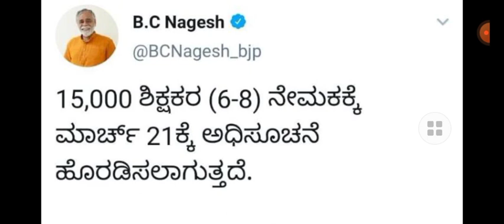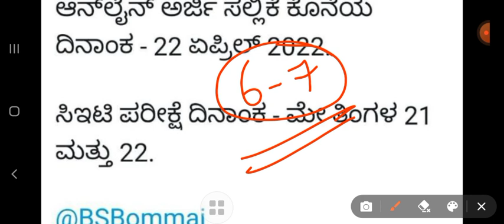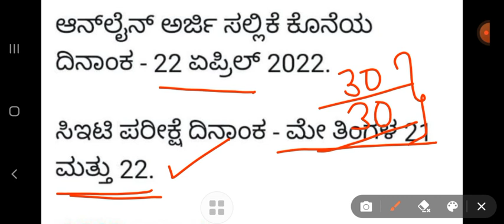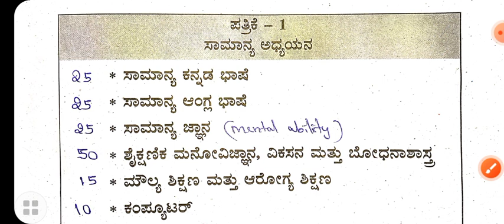GPSTR 2022 Notification | Exam date | Application start | How to prepare?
ಯಾವ ಜಿಲ್ಲೆಯಲ್ಲಿ ಎಷ್ಟು ಹುದ್ದೆಗಳು ?

ಶಿಕ್ಷಕರ ನೇಮಕಾತಿಯ ಶೇಕಡಾ ಅಂಕಗಳನ್ನು ಕಂಡುಹಿಡಿಯುವುದು |Calculate weightage percentage GPSTR by calculator

15,000 ಶಿಕ್ಷಕರ (6-8) ನೇಮಕಕ್ಕೆ ಮಾರ್ಚ್ 21ಕ್ಕೆ ಅಧಿಸೂಚನೆ ಹೊರಡಿಸಲಾಗುತ್ತದೆ.

ಆನ್‌ಲೈನ್ ಅರ್ಜಿ ಸಲ್ಲಿಕೆ ಆರಂಭ - 23 ಮಾರ್ಚ್, 2022.

ಆನ್‌ಲೈನ್ ಅರ್ಜಿ ಸಲ್ಲಿಕೆ ಕೊನೆಯ ದಿನಾಂಕ - 22 ಏಪ್ರಿಲ್ 2022.

ಸಿಇಟಿ ಪರೀಕ್ಷೆ ದಿನಾಂಕ - ಮೇ ತಿಂಗಳ 21 ಮತ್ತು 22